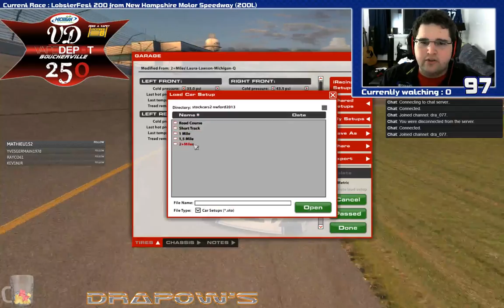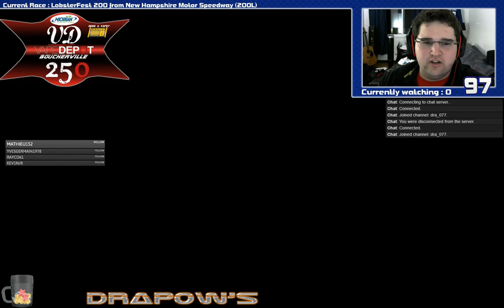[EN/FR/QC] - DrAPoW's - Alex Labbé Season of Champions Round 15 - @Michigan 125L